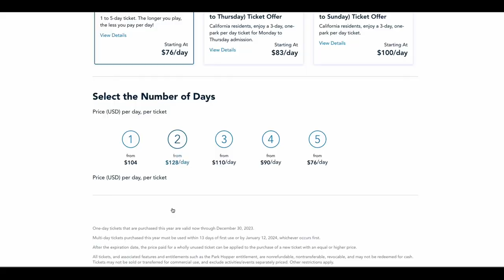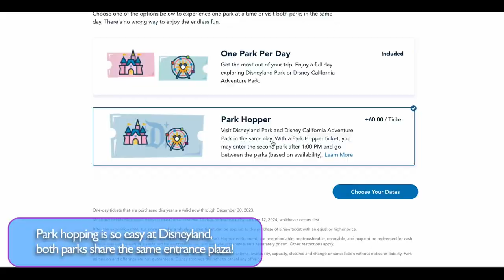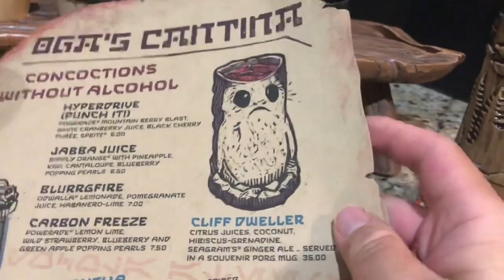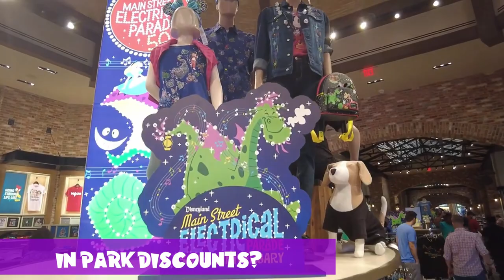10 Ways to SAVE MONEY💰@ DISNEYLAND! Tips & Tricks 2022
Ten money saving tips on how to save money when planning your vacation!  We cover what things at Disneyland are a great value and some things that might not!  This is useful information for your next trip to Disney California Adventure and Disneyland!

All music and sound effects are from You Tube Studio.

The video and image sources we used to make this video are below.  We appreciate and admire these channels, please check them out!